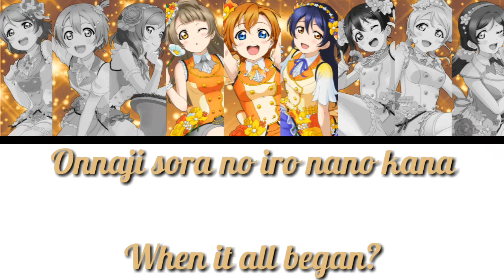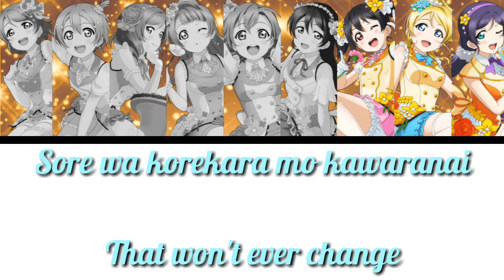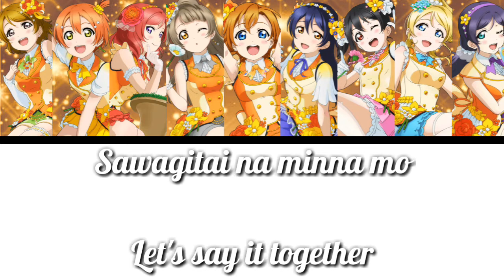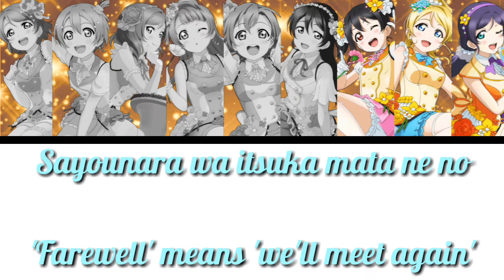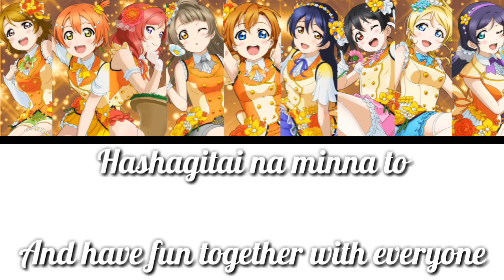Sayounara e Sayonara - µ's [FULL ENG/ROM LYRICS +COLOR CODED] | Love Live!